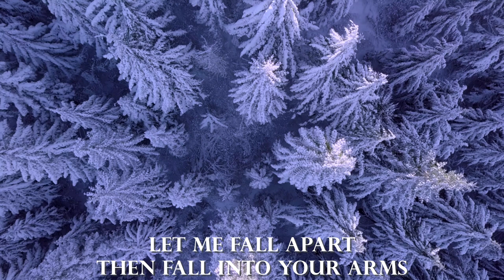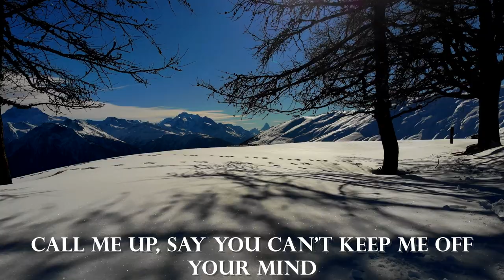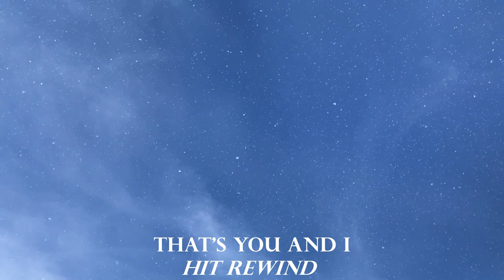Måns Zelmerlöw & Polina Gagarina — Circles and Squares (Lyrics)